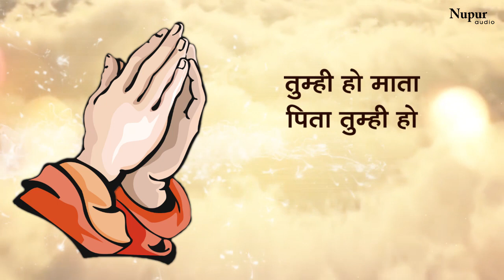प्रार्थना - Tumhi Ho Mata Pita Tumhi Ho तुम्ही हो माता पिता तुम्ही हो | Anup Jalota | Morning Prayer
Nupur Bhakti Sansaar Presents Hindi Prarthna Song 'Tumhi Ho Mata Pita Tumhi Ho' sung by Anup Jalota.

Song : Tumhi Ho Mata Pita Tumhi Ho
Singer : Anup Jalota
Label : Nupur Audio

Lyrics in Hindi :
तुम्ही हो माता पिता तुम्ही हो
तुम्ही हो बंधु सखा तुम्ही हो

तुम्ही हो साथी तुम्ही सहारे
कोई न अपना सिवा तुम्हारे
आए आए
तुम्ही हो नैय्या तुम्ही खेवैया

जो खिल सके ना वो फूल हम हैं
तुम्हारे चरणों की धूल हम हैं
आए आए
दया की दृष्टि सदा ही रखना

Lyrics in English :
Tumhi ho mata pita tumhi ho
Tumhi ho bandhu sakha tumhi ho

Tumhi ho saathi tumhi sahaare
Koi na apna siwa tumhaare
Aaa aaa
Tumhi ho naiyya tumhi khewayya

Jo khil sake na wo phool ham hain
Tumhaare charnon ki dhool ham hain
Aaa aaa
Daya ki drishti sadaa hi rakhna